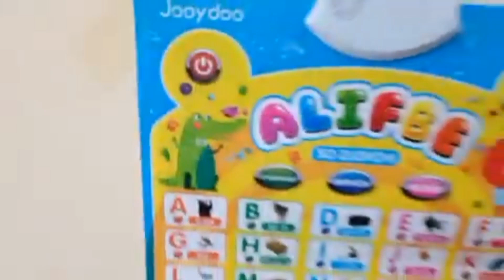ҚАЙНОТАСИНИНГ ПУЛИГА ЯШАЙДИГАН ЭРКАТОЙ КИЁВ...